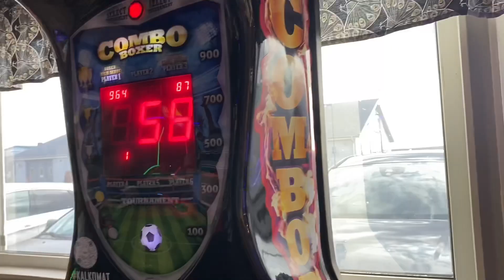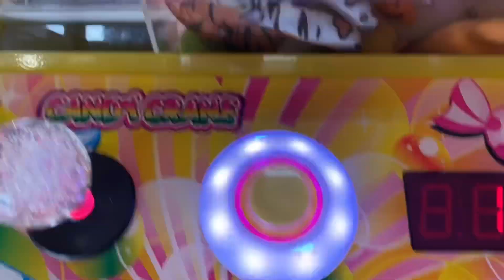En dag i mitt liv / spelhall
Följ mig på Youtube villeskutt